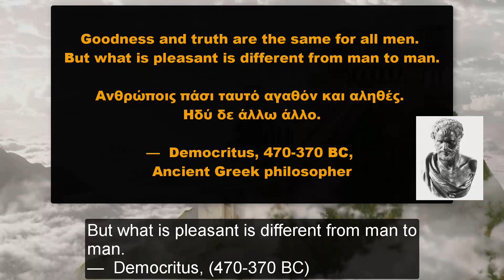King Icarius – the brother of king Tyndareus and the father of Penelope, the wife of Odysseus!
About the Video – Video Description and farther Sources:

In this video we talk about the famous king Icarius – the brother of king Tyndareus and the father of Penelope, the wife of Odysseus!

We start of by generally outlining his family tree and from there we explore his various stories throughout Ancient Greece Mythology and History.